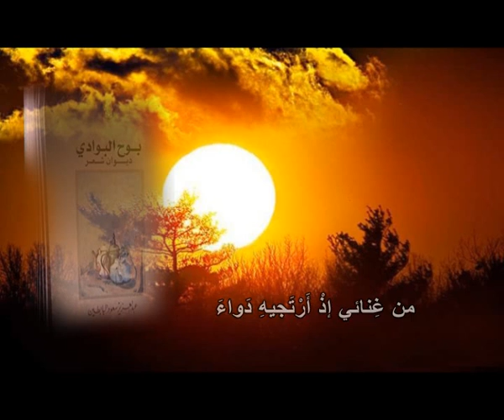قصيدة "نداء" للشاعر عبدالعزيز سعود البابطين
قصيدة "نداء" من ديوان "بوح البوادي" شعر وإلقاء اللشاعر الأستاذ عبدالعزيز سعود البابطين